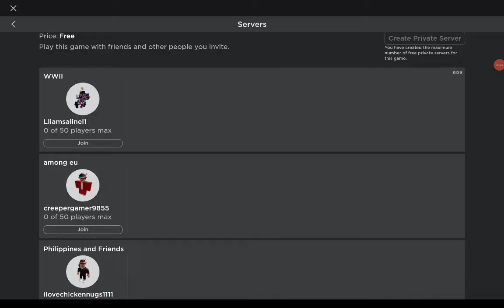roblox goes not recordable AGAIN